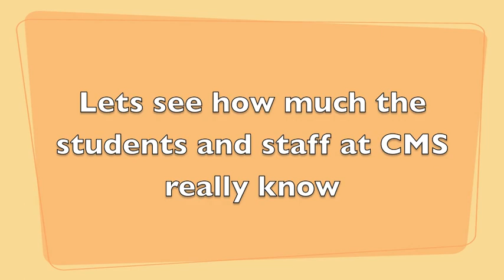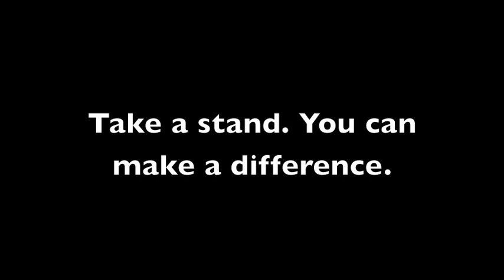Spread the Word: The Hunger Project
Cms 8th grade exit assesment. Interviews of students and staff in Community middle school. By: Katy Pyne, Eshita Sangal, Justin Bi, Lea Goldhammer, and Isabel Drumwright